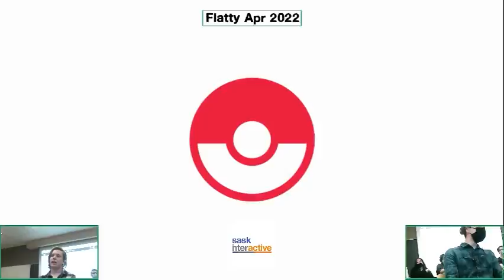NadiA (Pikachu) vs. Choppitz (Chrom) - Winners Rd 3 - Flatty Apr 2022